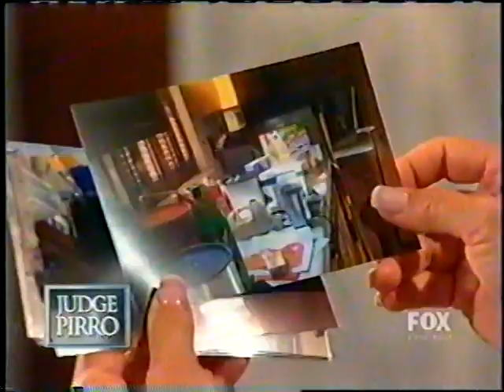judge janine pirro Foss VS. "Foss"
Me, my mother and my lovely ex wife on the  Judge Janine Pirro show. Their is a reason I did not capitalize her name.